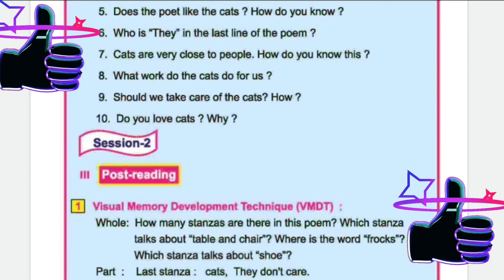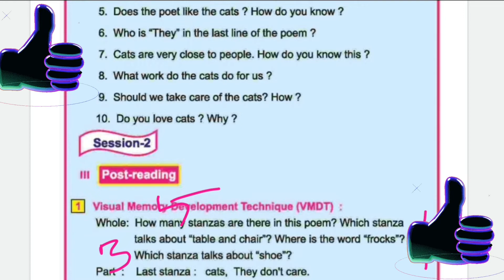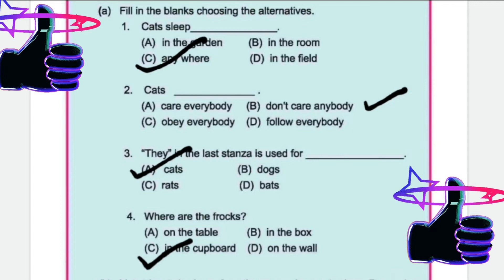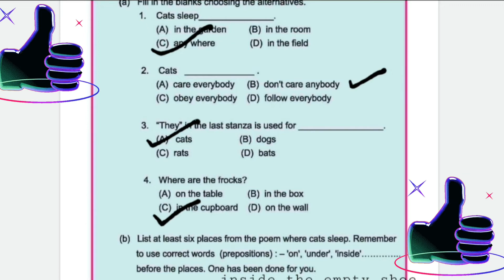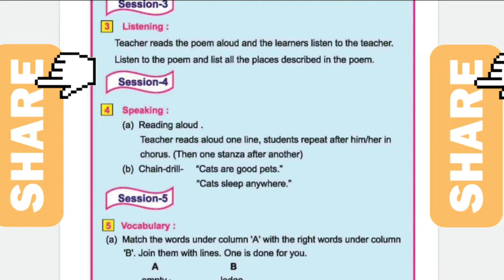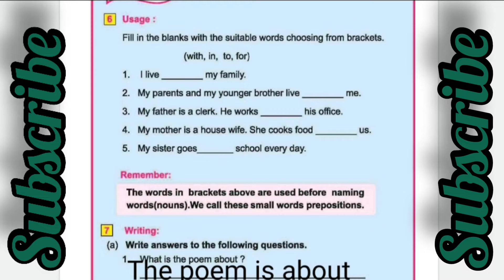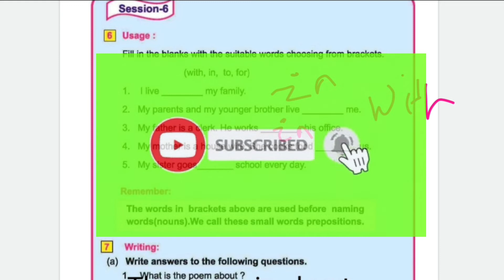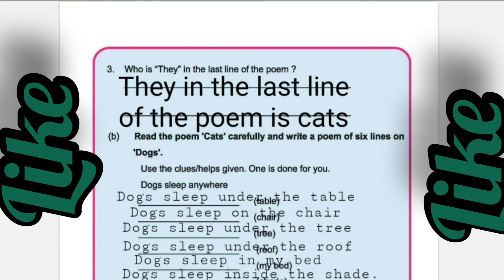class iv english "CATS" discussion of post reading part for odia medium students